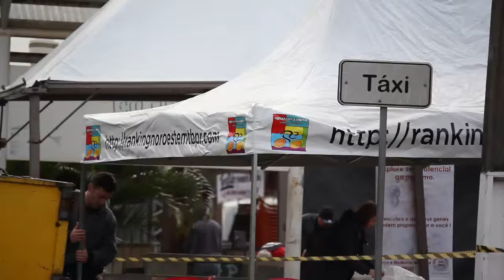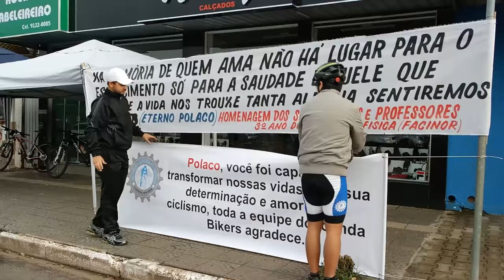I GP Santa Isabel do Ivaí de Mountain Bike :: Disposição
5ª etapa do Ranking Noroeste de Mountain Bike.

I GP Santa Isabel do Ivaí de Mountain Bike
05.Julho.2015